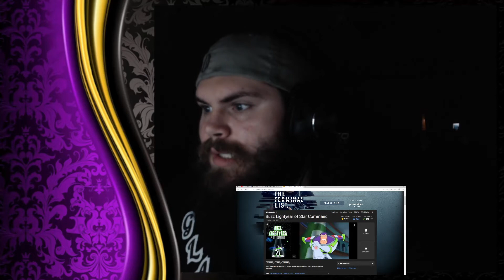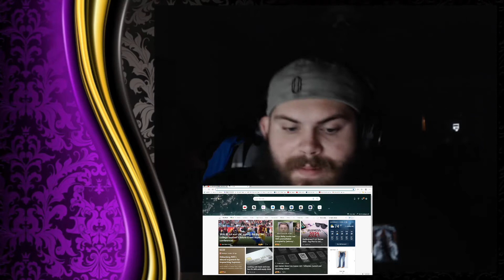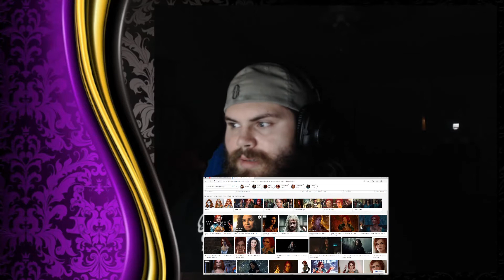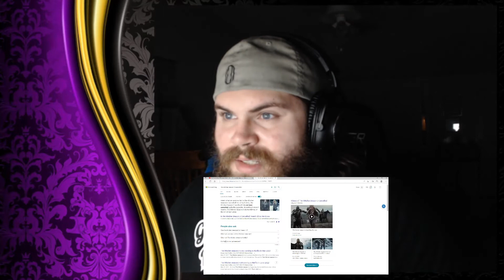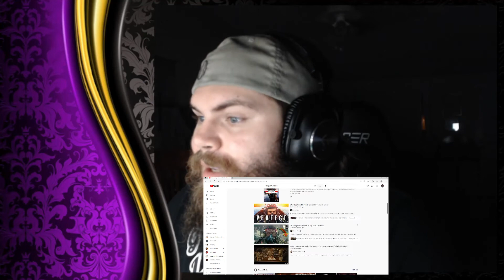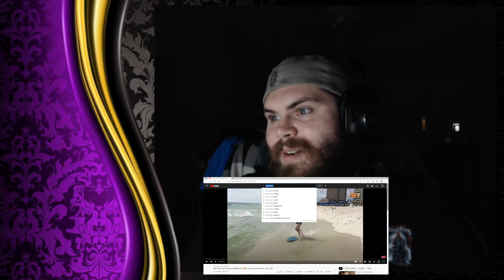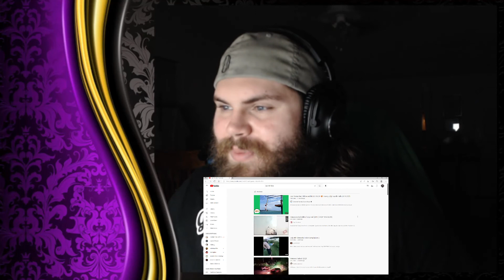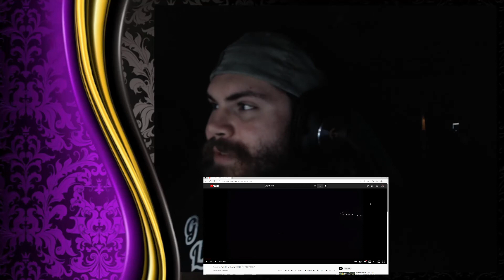Happy Independence Day Merica!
I want everyone happy and safe but having a blast!